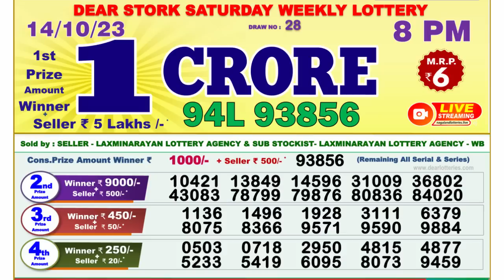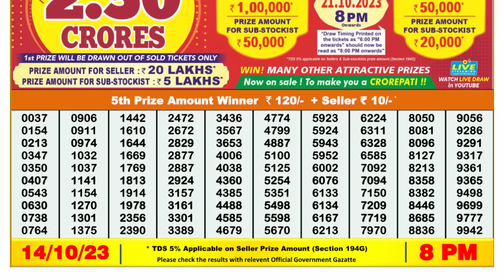🔴 Lottery Sambad Live 08:00pm 14/10/2023 Evening Nagaland State Dear Lottery Result Pdf Download